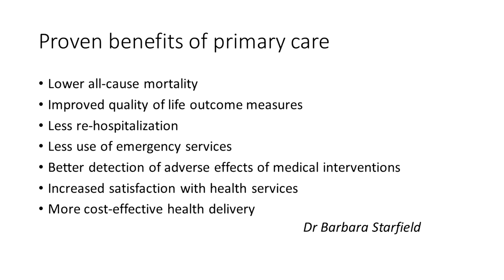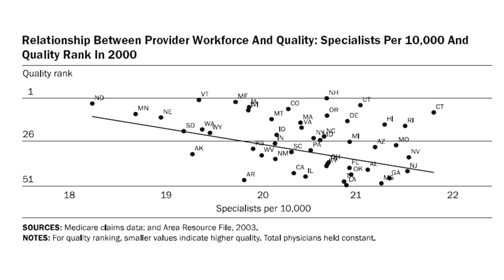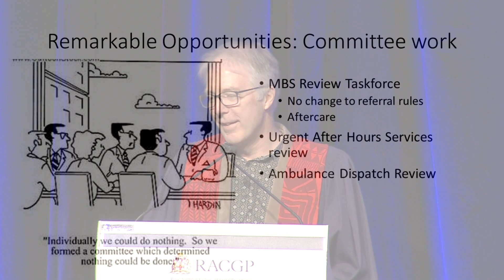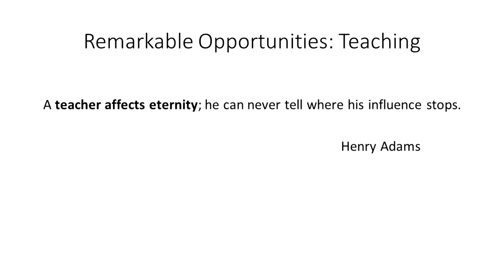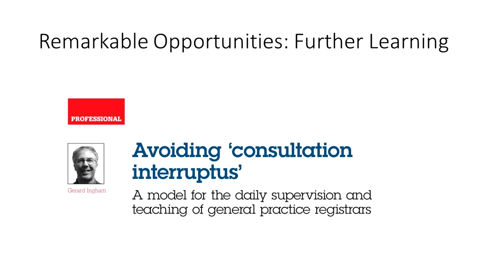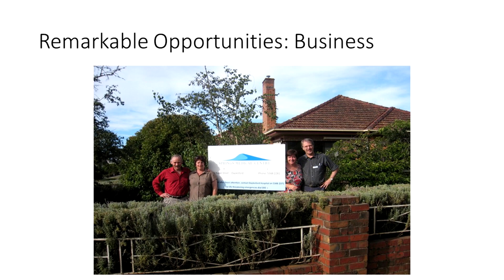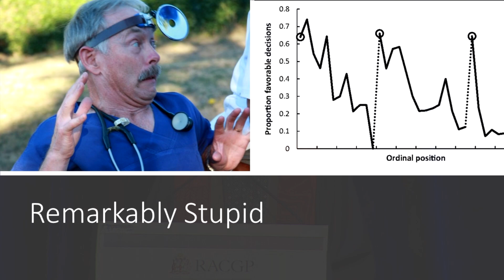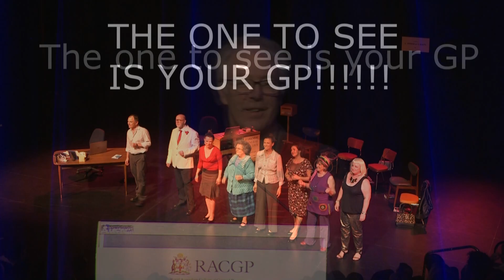RACGP Awards Victoria 2018 oration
It was a great honour to give the RACGP Victorian annual awards oration. Also an opportunity to reflect on some remarkable opportunities all GPs have and the great challenge to master our discipline